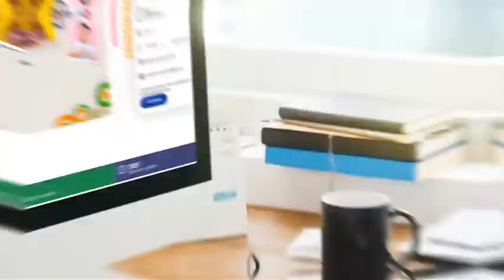Study in India Expo - Kathmandu